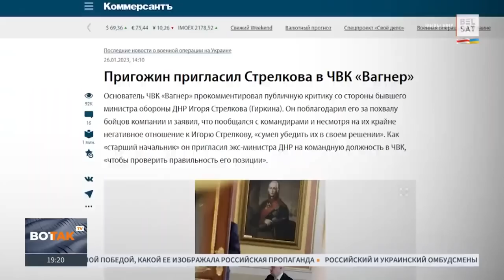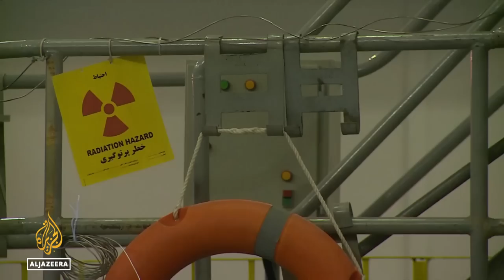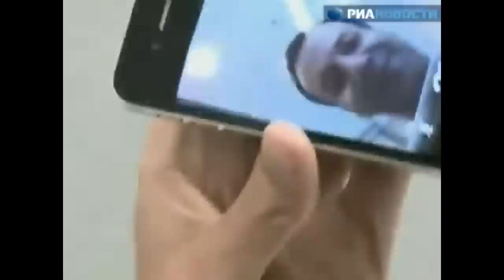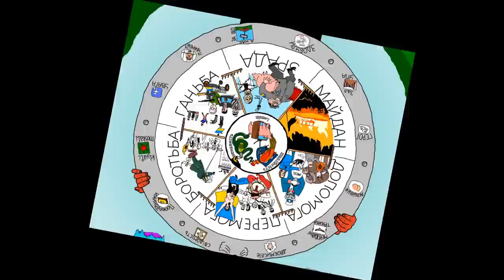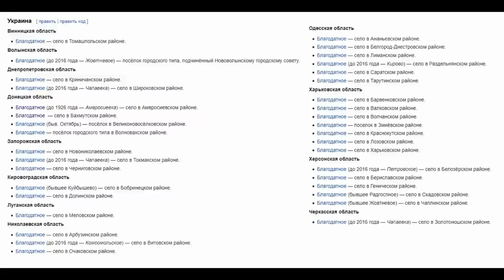Strelkov vs Prigozhin, Battle for Ugledar, Drone attacks in Iran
00:00:00 - Sudari, Tovarischi and Muzhiki
00:04:45 - Prigozhin vs Strelkov
00:24:15 - Israel vs Iran
00:28:35 - Russian ideology
00:30:30 - Frontlines update: Bakhmut
00:35:00 - Frontlines update: Ugledar
00:43:20 - RWA EXPOSED, Alexander Khodakovsky conspiracy
00:48:05 - Abrams & Leopard shipments